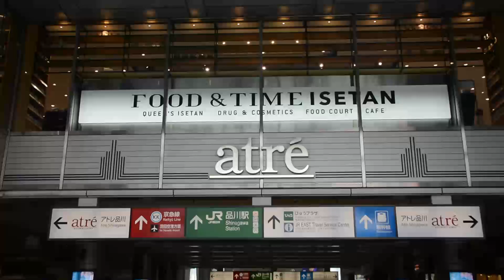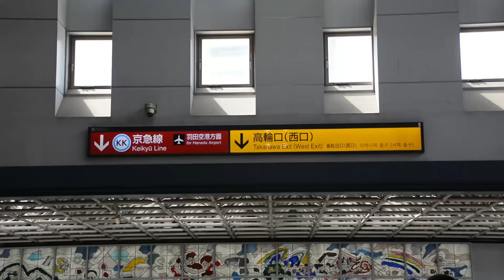【大変革品川駅】全4部の第1部 駅前(高輪口港南口東西自由通路）編 国 都 区 JR東日本 JR東海 京急電鉄が絡む大事業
品川駅は国交省、東京都、港区、品川区、JR東日本、JR東海、京急電鉄が絡む大掛かりな駅および駅周辺の改修に入ります。JR東日本とJR東海および京急電鉄はすでに事業が始まっています。何がどうなるのか4部に分けて説明したいと思います。その第１部は東口(高輪口)、西口(港南口)などの駅前と東西自由通路について説明しています。